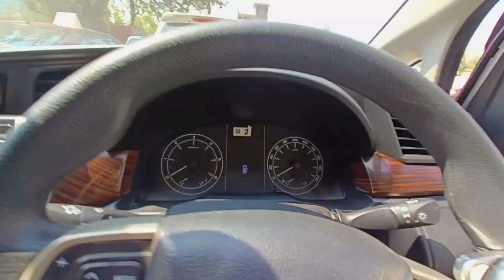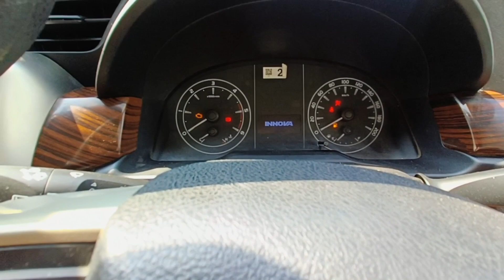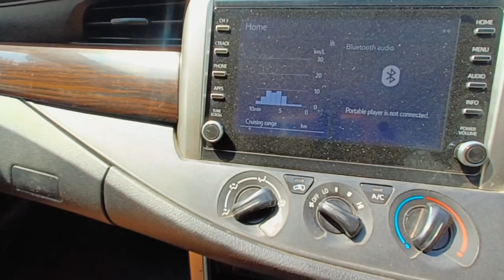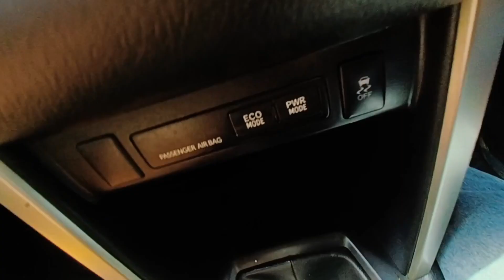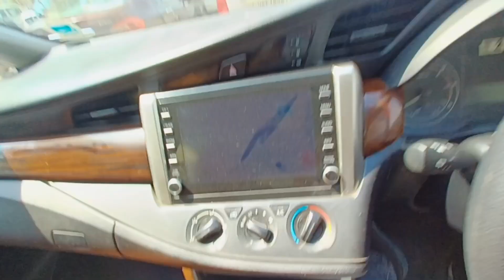चलता फिरता HOTEL 🥵🥵||INNOVA CRYSTA 2.4 G ❤️❤️||HAPPY HOLI 🥳🥳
Hello dosto mera naam h Mukul sharma aap dekhh rahe h hmara youtube channel @beastautomobiles  . Iss channel p aapko car review videos and feature videos dekhne ko milegi
Cars k jldi jldi reviews paane k lie hme

If you want to purchase this car you can contact - CHHABRA CARS
address- neelam bata road nit faridabad